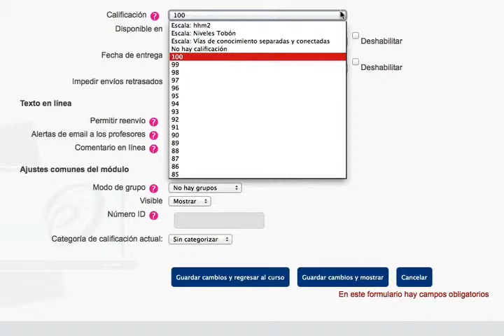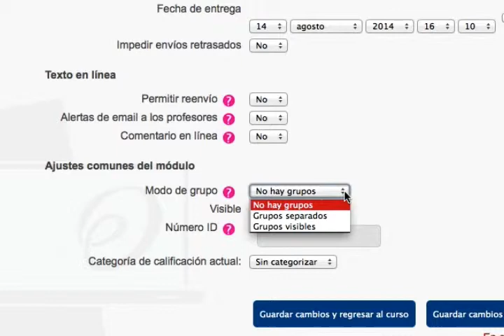Screencast - Agregar tareas 'texto en línea' en Moodle (PCM)